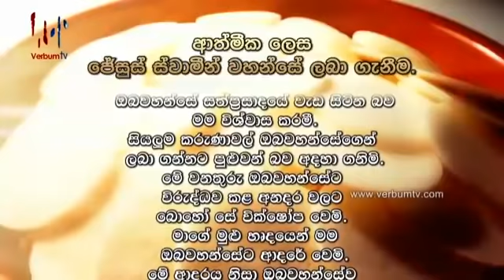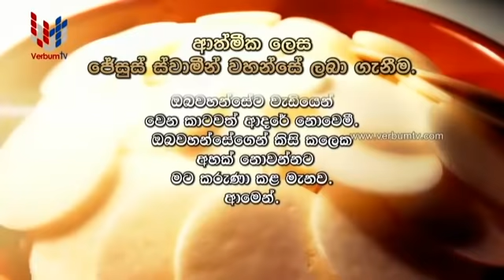SUNDAY MASS SINHALA - 12 07 2020